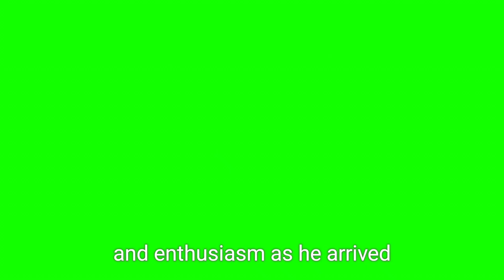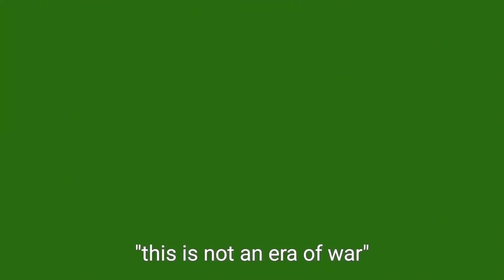PM Modi's Historic First Visit to Ukraine: Key Moments and Diplomatic Talks in Kyiv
"Prime Minister Narendra Modi made a historic visit to Ukraine on August 23, 2024, marking the first time an Indian Prime Minister has visited the country since its independence. Upon arriving in Kyiv, PM Modi was warmly welcomed by the Indian diaspora. He traveled to the Ukrainian capital from Poland aboard the 'Rail Force One' train. During his visit, PM Modi engaged in crucial one-on-one and delegation-level talks with Ukrainian President Volodymyr Zelensky, focusing on finding a peaceful resolution to the ongoing Russia-Ukraine conflict. In his address, PM Modi reaffirmed India's commitment to peace and diplomacy, stating, 'This is not an era of war.'